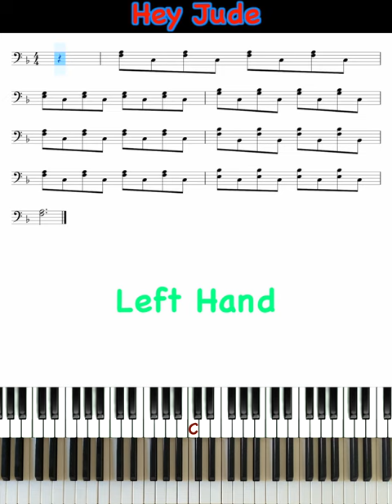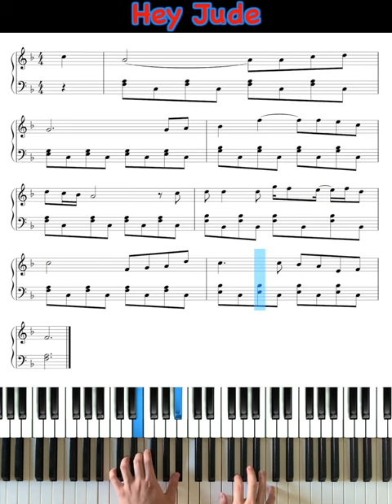The Beatles - Hey Jude